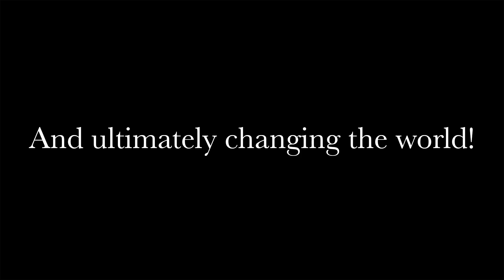The House that Jane Built by Tanya Lee Stone; illustrations by Kathryn Brown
This is the story of Jane Addams, the first American woman to receive the Nobel Peace Prize, who transformed a poor neighborhood in Chicago by opening up her house as a community center.